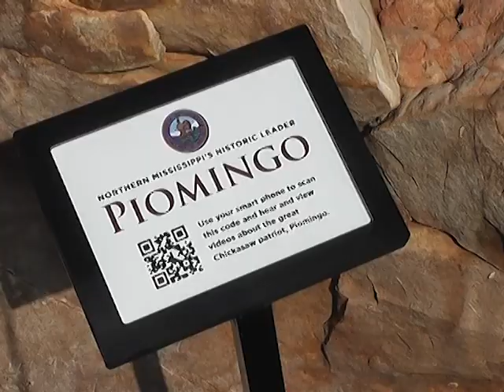thu piomingo movie pkg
See how Tupelo is playing a role in a movie about a famous Chickasaw Indian chief.